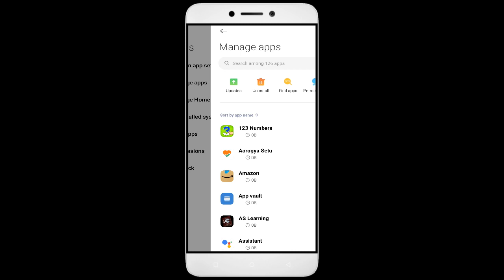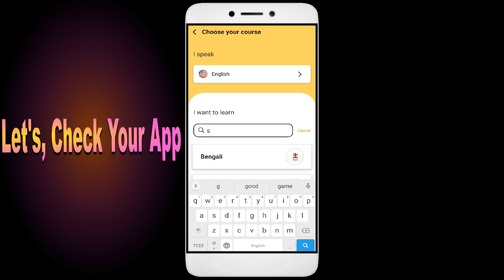How To Fix Ling App not working | Loading Problem | Space Issue | Network & Permissions Issue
In this video, I'm going to show you how to fix Ling apps not working. If you're having trouble with your Ling app, then this video is for you!

Ling is a Education/Ling App that's growing in popularity all over the world, and with that comes the need for Ling apps for education. Whether you're in a Ling or just interested in the Education/Ling App, this video will show you how to fix your Ling apps so you can learn it.

Fix Ling not open problem,
How to fix Ling all problems solve,
How to fix Ling not working problem in android phone,
How to fix Ling app not open problem in android phone,
Fix Ling not working in android,
Ling all problems solve,
Ling not responding,
How to fix Ling keeps stopping error in android mobile,
Ling app not working problem,
Fix Ling not loading,
Fix Ling login error,
Ling Black Screen Error,
Fix Ling not open problem android mobile,
Fix Ling not working problem,
Black Screen Sleep,
Ling black screen error fix
Ling Error Black Screen
How to fix Ling random crashing
How to Fix Ling App Black Screen Error Problem Solve in Android & Ios
How to Fix Ling App Loading Problem in Android
How to Fix Ling App Loading Problem in IOS
How to Fix Something Went Wrong and the Service Failed to Start Error in Ling App.
How To Fix Unfortunately Ling App Has Stopped Error Problem in Android Phone.
How to Fix Solve Ling App Not Working | Not Opening | Not Open | Loading Solve Problem in Android & Ios
Ling not working,
why Ling is not working in my phone,
Ling match not starting,
Ling not starting,
Ling failed to load server list,
How To Fix Ling App not working | Not Open | Space Issue | Keeps Crashing Problem.